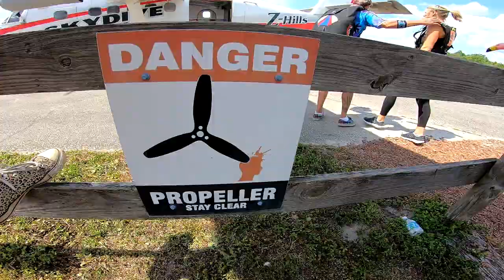Gordan Hawk 3 30 2021